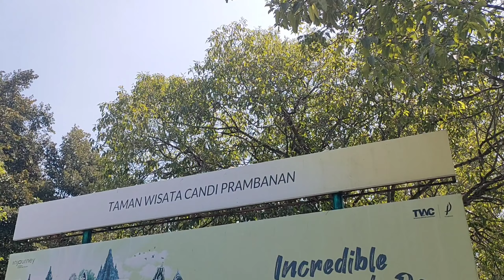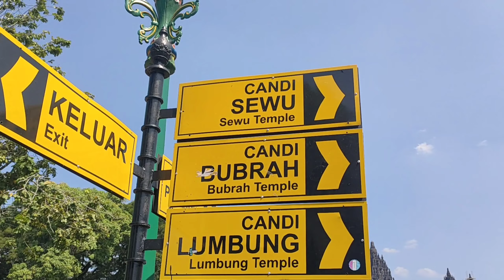CANDI YANG TERINDAH DAN TERPESONA DI YOGYAKARTA ADALAH CANDI PRAMBANAN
Candi Prambanan Terkini di Tahun 2024